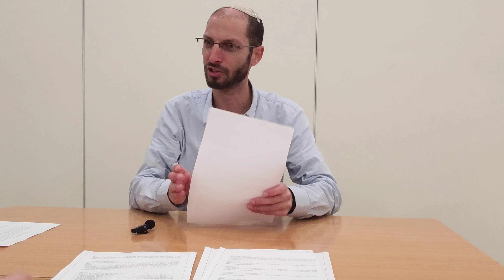פרשת וירא - הניסיונות הגדולים בין ניסיונות הקטנים | הרב משה דוכנוב שליט"א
לפרטים וליצירת קשר - הרב נחמיה בוצ'קו :
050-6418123